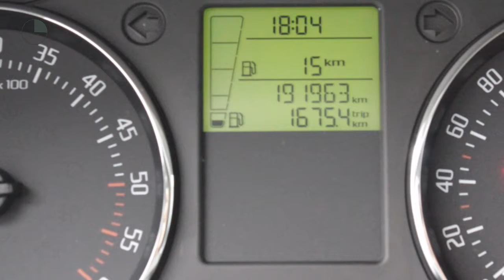Škoda Fabia 1.2 TDI Greenline (NAV./Climate/Cruise/15''LMV)